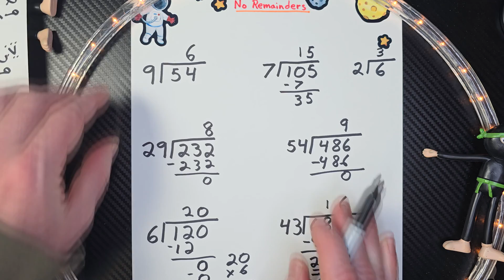Long Division with 2-Digit Divisors | Maths Practice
Division Practice for Math Ninjas

We are very interested in reviewing and testing Robotics, STEM TOYS, and New Technology.

We thank you for your continued support. We hope you have a GREAT day.

A list of our other channels we are starting up.

My Gear and what I use.
Samsung Galaxy S24 Ultra
Fovitec 1200 LED Light KIT .
Fovitec SoftBox for LED .
Sony ZV-1 BLogging Camera.
Rode Smart Lav Pro .
Ibason phone cases.

My Favorite Video of all time. It was a tornado video that I filmed when I was younger, 🔴

If you would like to Donate 25 cents to us from PayPal, please visit 🔴

I hope you have a beautiful day and again we thank you for your support.